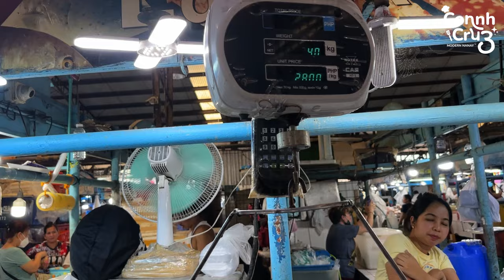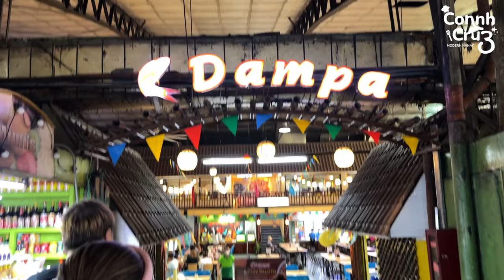SEAFOOD PALUTO | Modern Nanay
From nakakatakam cooking tips & recipes to ref refill, organizing, restocking, cleaning tips and more, your Modern Nanay is always ready to explore!

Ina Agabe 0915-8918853